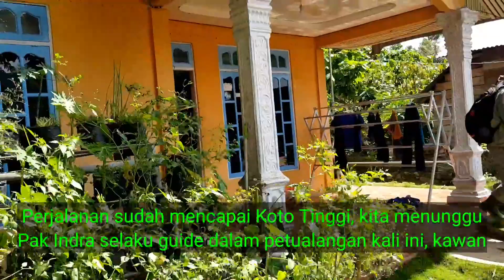Trabas. Menerobos Hutan Rimba Manggani Sungai Siriah 50 Kota